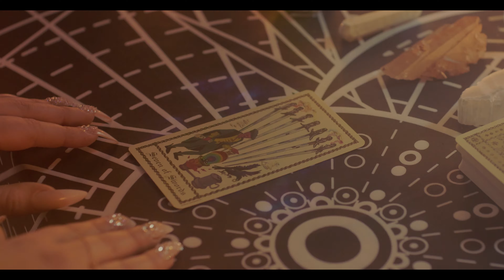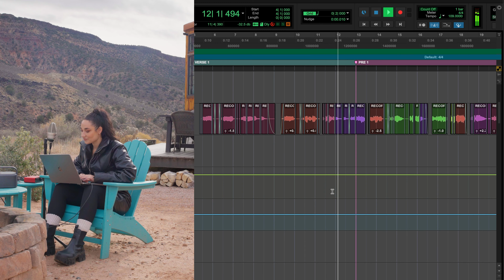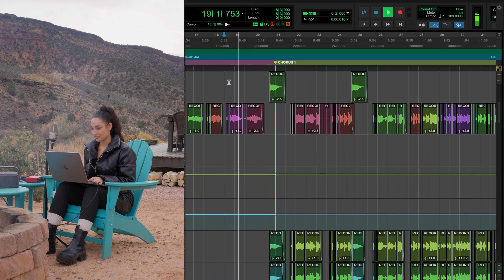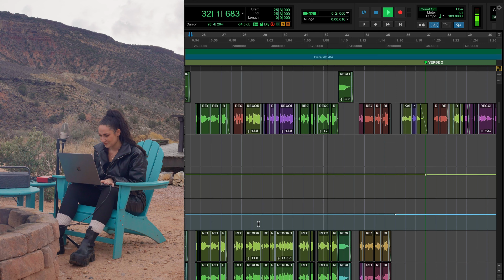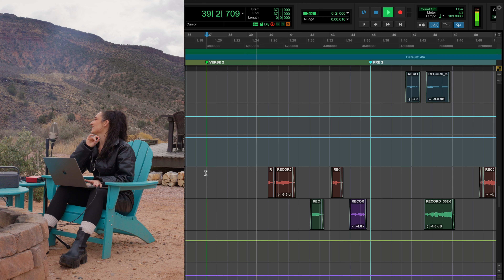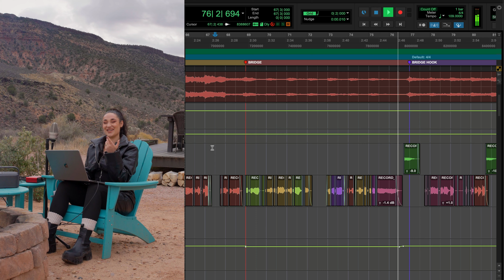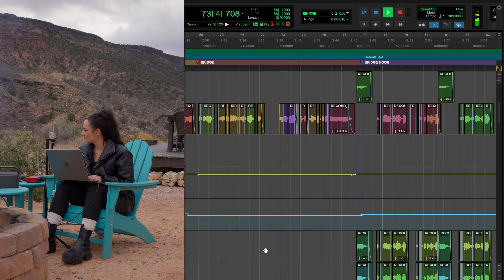Songwriting, Lyrics, Melodies | Underwater Vocal Session Breakdown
KARRA opens up the Pro Tools session for her song “Underwater” to break down the inspiration behind the lyrics, melodies, and vocal production. KARRA shares her personal stories about how the song was originally created, her co-writers & producers, and how it became her biggest independent solo release.